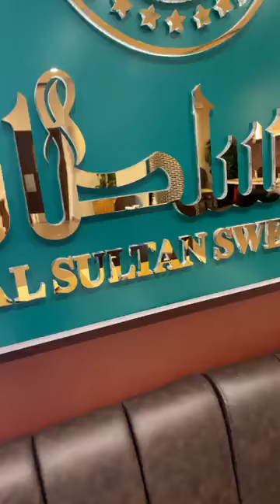Best Turkish kebab | ALSULTAN SWEETS Restaurant حلويات السلطان 🥇🏆👑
أشهى المأكولات لايف من مطعم السلطان دبي الجميرا 3 - ام سقيم 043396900 ❤️🥇👑
To order from all over the world through our website (Delivery in collaboration with ARAMEX)